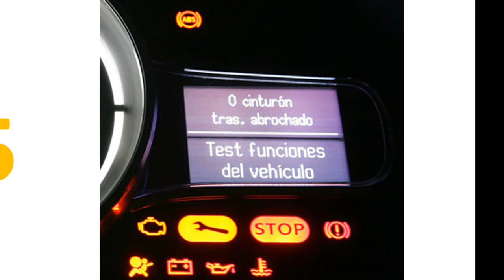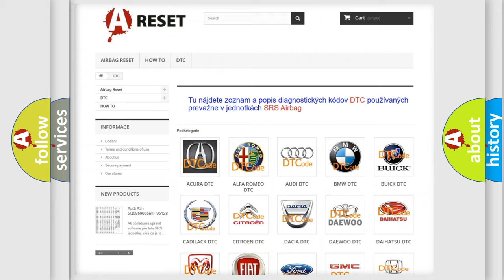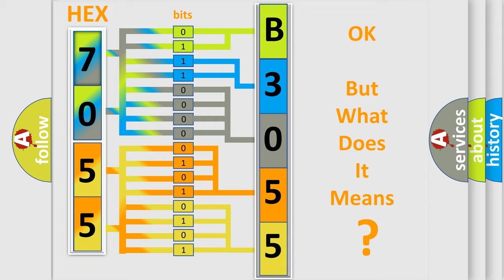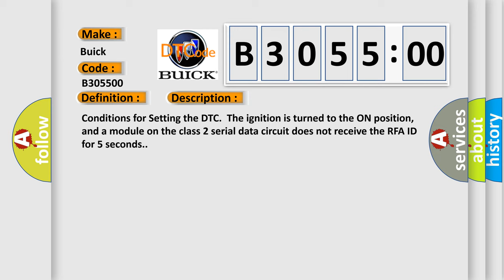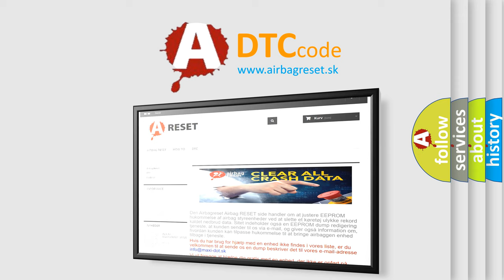DTC Buick B3055-00 Short Explanation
Contents:
0:21 Basic DTC analysis according to OBD2 protocol standard.
1:48 Insight into programming
2:58 A diagnostically understandable description of the Diagnostic Trouble Code
3:05 Basic error definition

Make:
Buick
Code:
B3055 00
Definition:
Loss of Communications with RFA
Description:
Conditions for Setting the DTC.The ignition is turned to the ON position,and a module on the class 2 serial data circuit does not receive the RFA ID for 5 seconds.
Cause:
When multiple Loss of Communication DTCs are set concurrently,the cause is likely to be two opens in the class 2 serial data circuit.Use the Data Link Schematic in order to determine the location of the opens.